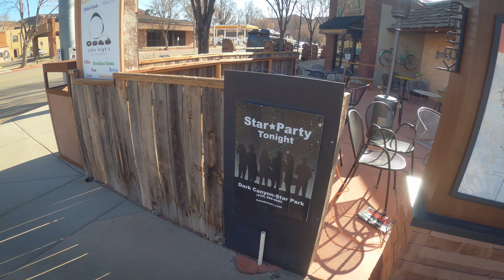Kanab Utah Walking Tour - Walking Trails for Treadmill - 4k City Walks Virtual Walk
Kanab, UT serves as a central location for lots of great outdoor activities. I didn't film any of the amazing hikes we did in the area(sorry, next time) but we came into Kanab so could log  into an online GIS class for an hour,  so I took the opportunity to take you around Kanab. It's a fairly small little town nestled into the red rocks and canyons fo the area. Lots of slot canyons and national parks and state parks in the area as well as other public lands.

Walking tours for treadmill get the heart pumping without the adrenaline that mainstream tv has evolved to do. While our channel name is City Walks, we often branch out to virtual walks in nature and walking trails for treadmill. We hope to provide virtual walks for treadmill that help you relax instead of watching news or dramatic tv that is designed to raise your cortisol levels.
Let us know how we did in the comments below.

Gear:
Either this one

Virtual treadmill walk video
These videos are great for treadmill walking scenery. Getting good health at the gym while traveling to different and special virtual locations.
 We provide Treadmill scenery youtube and virtual walking trails. Virtual walks for treadmill can be a great way to pass the time.

We have dozens of treadmill workout video and treadmill walking video to choose from. We do both nature trails and virtual hiking trails. We hope you enjoy these walking tours for treadmill from around the world.